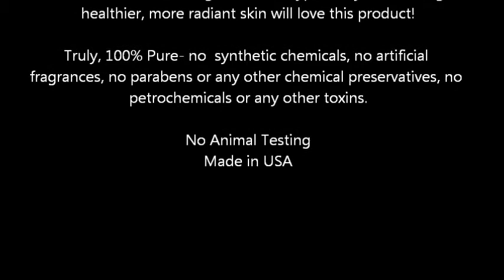100% Pure Facial Oil, Nourishing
100% Pure Facial Oil, Nourishing